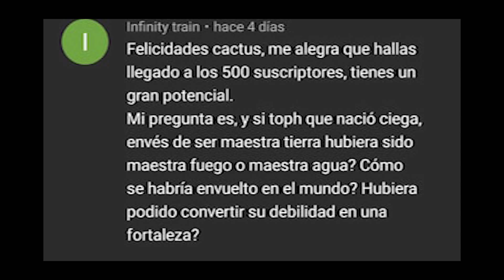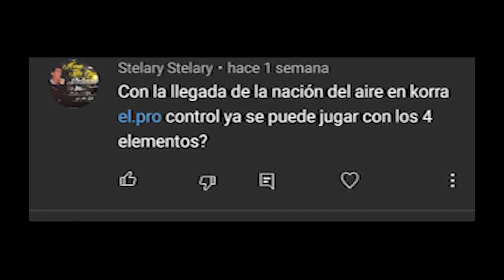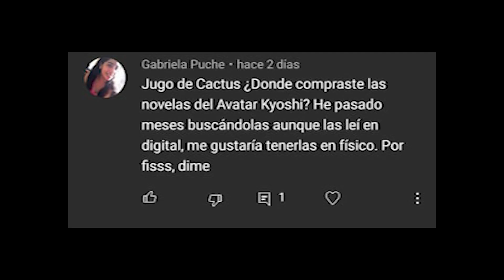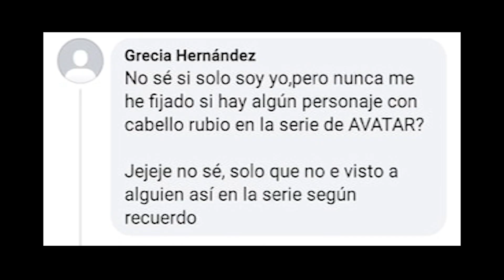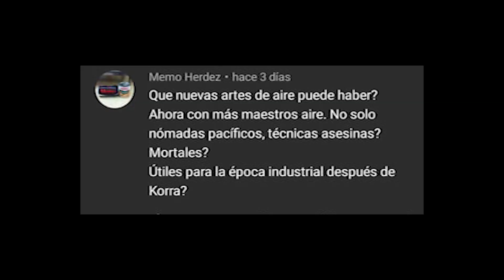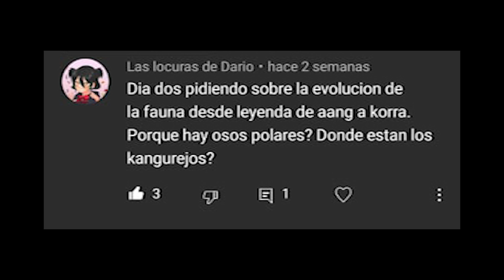Especial de 500 suscriptores - Jugo de Cactus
Gente con este vídeo les quiero agradecer por llegar y cumplir esta ansiada meta, ahora vamos por más.
Link para comprar los libros de Kyoshi:
El asenso de kyoshi
La sombra de Kyoshi